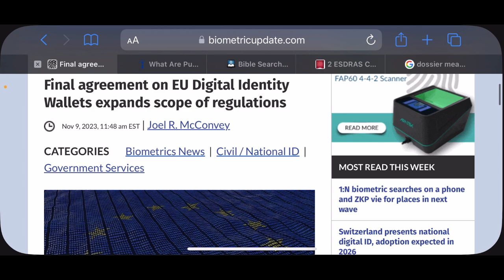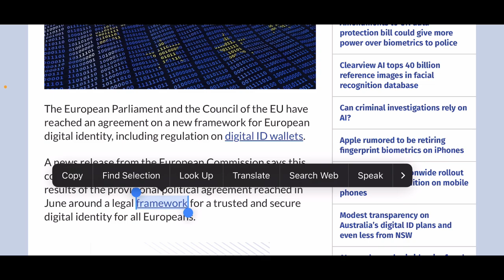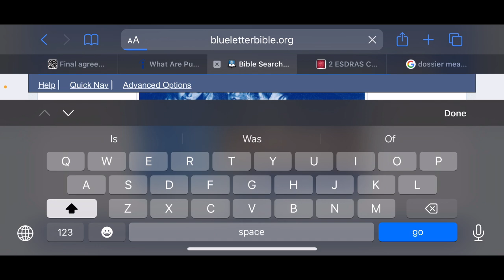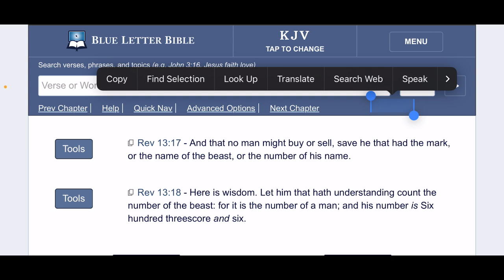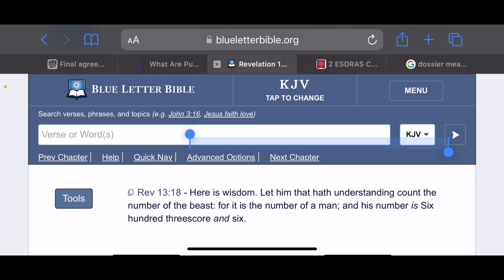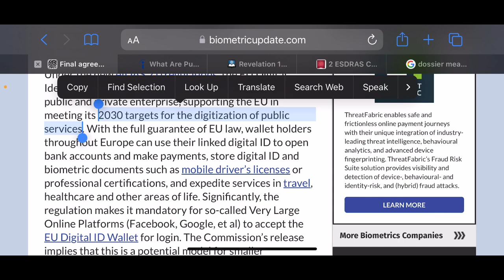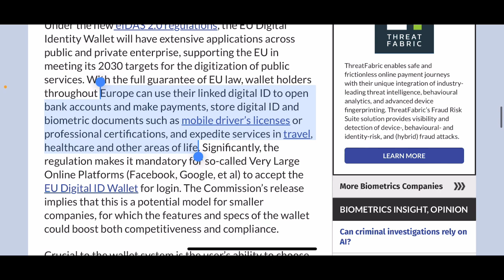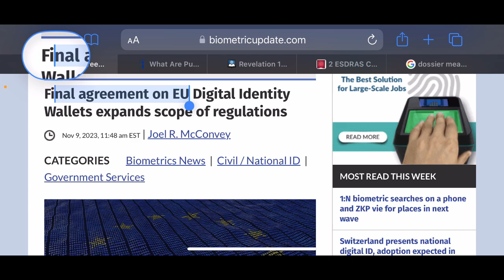Keep your eye on the EU Digital Identity Wallet… It is the framework for the MOTB